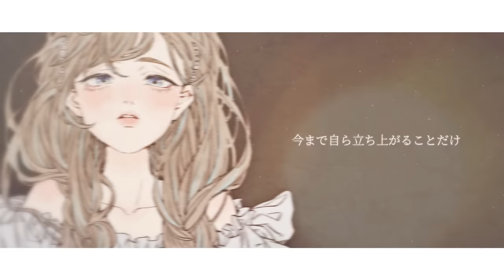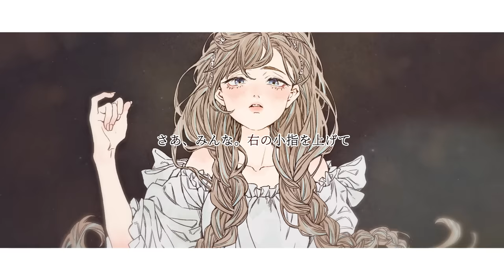夜明けの歌 ／M2U x ダズビー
公式ボーカルで参加させていただいた
M2Uさん作曲のオリジナル曲です。

Album - M2U 2nd Album :: DIVERSITY.
17番トラック収録

Deemo
M2U x Nicode Collection vol.2
でプレイできます。